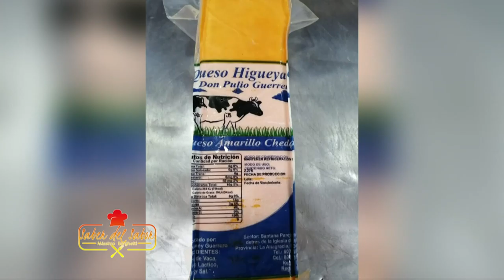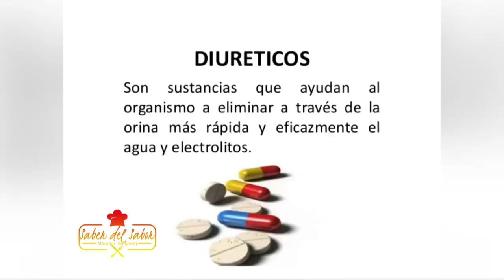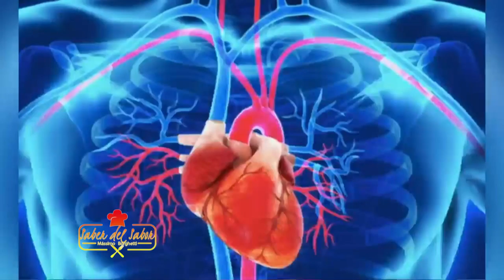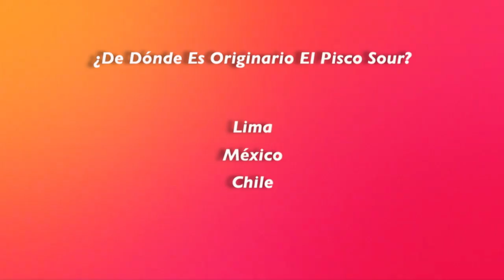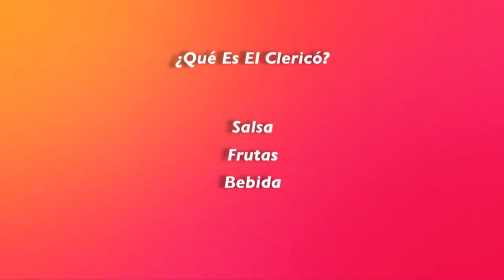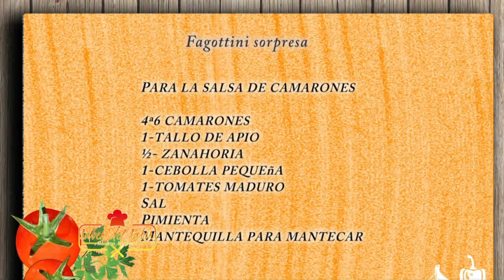Fagottini sorpresa en salsa de camarones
Es un  plato que reúne la delicadeza de nuestro mar  y nuestros conuco con la tradición de la pasta rellena
Ingredientes
Para la masa de los fogottini
½ Lb de harina
Semolina c/n
2 huevos
Curry s/n

2berenjena asada
¼ Lb de Ricotta
Albahaca

Para la salsa de camarones
4ª6 camarones
1-tallo de apio
½- zanahoria
1-cebolla pequeña
1-tomates maduro
Sal
Pimienta
Mantequilla para mantecar

PREPARACION
Asar  las berenjenas en todos los lados con sus cascara. Una vez cocido, corta la berenjena por la mitad para extraer la pulpa y luego ponla a escurrir durante 2 horas. Luego machaca la berenjena y mézclala con ricotta y albahaca para obtener una mezcla que sirva como relleno para los fagottini. Coloque la mezcla así obtenida en una manga pastelera.

Pasta para los fagottini
Mezcle las dos harinas agregando la yema de huevo hasta obtener una mezcla homogénea y compacta y deje reposar durante 2 horas en la película. Extienda la masa con un rodillo o máquina para crear una capa delgada que se cortará en tiras de 10 cm de ancho y el tiempo suficiente. Luego, coloque la mezcla con el saco à poche a lo largo de las tiras para formar pequeñas esferas lo suficientemente separadas entre sí; luego engrase todos los lados de la pasta con yema de huevo y cierre las tiras enrollando para formar una especie de canelones.

Sopa de camarones
Aceite en una sarten, sofreír el apio, las zanahorias y la cebolla cortada y previamente lavado y saltear durante 10 minutos. Agregue las cabeza de los camarones y fríalo durante 3 minutos junto con el tomate picado en trozos  y finalmente cubra con agua fría y cocine a fuego lento por 10 minutos. Escurrir todo y reducir el líquido obtenido en un 75% hasta obtener una consistencia cremosa. Pasar los camarones en una sarten   y Cocinar de ambos lado por 1 minuto reservamos

Placa de preparación
Cocer los fagottini durante unos 2 minutos y almacenarlos en una sartén con mantequilla y sal para mantecarlo  durante unos segundos. Al final de la cocción, coloca la sopa de camarones en el fondo del plato y coloca los fagottini con la mantequilla encima. Termine con camarones